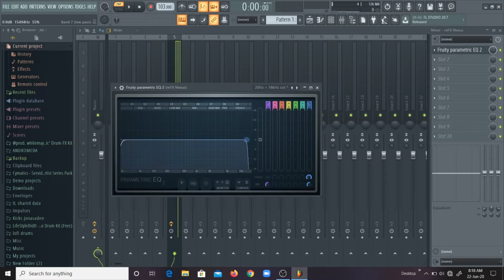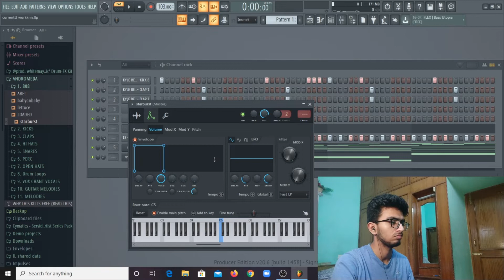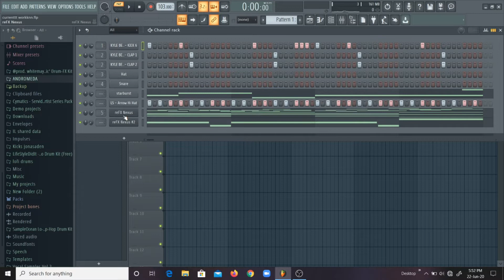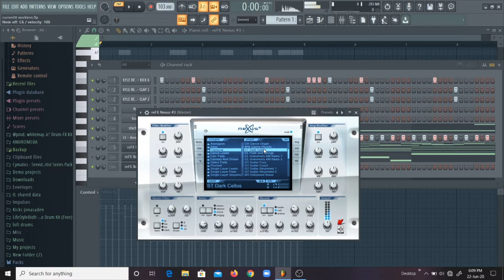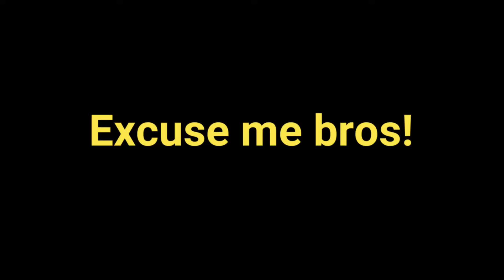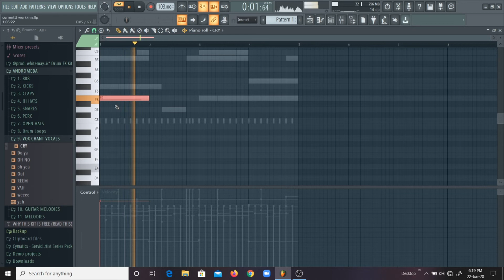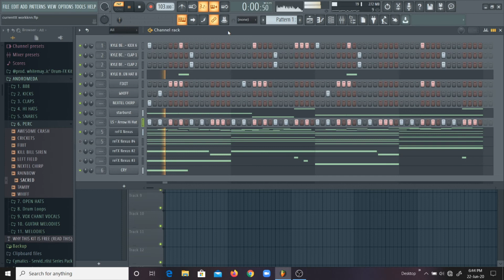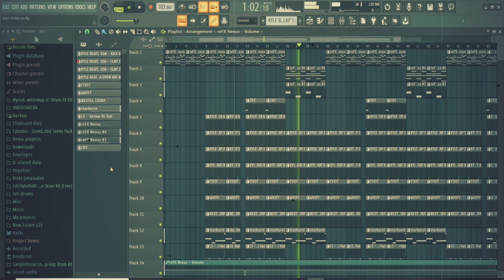Making a sad hip hop beat in FL Studio 20 (from Scratch)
Hello everyone,I am Suraj Gaur and in this video I made a sad hip hop type beat from scratch in FL Studio 20,Hope u Like it.